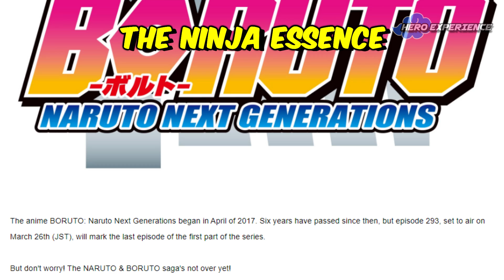BORUTO RENEGADO NUKENIN: 6 FATOS QUE DEVEM ACONTECER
Boruto mangá capítulo 79 trouxe um Boruto ninja renegado, nukenin devido ao shinjutsu da Eida pelo Kawaki trocando a vida de ambos.